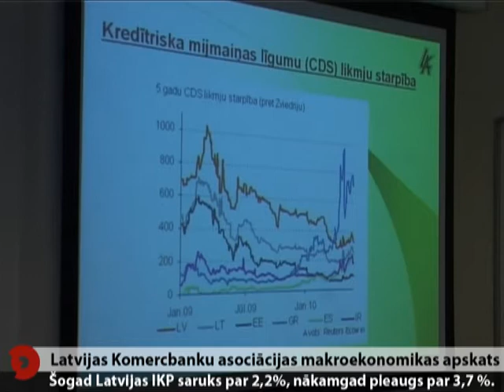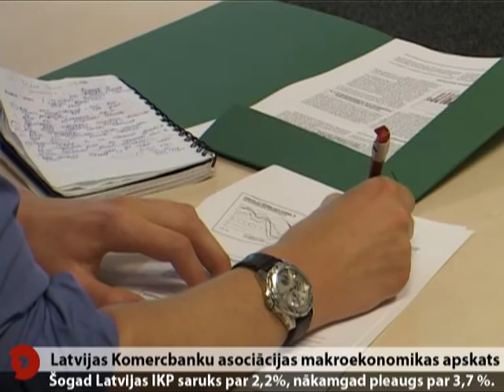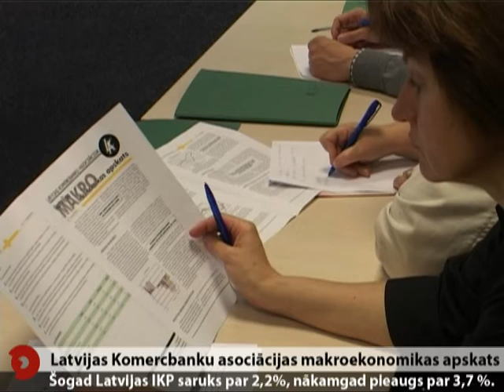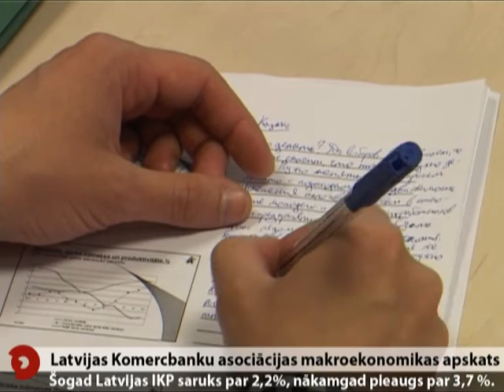Šogad Latvijas IKP saruks par 2,2%, nākamgad pieaugs par 3,7 %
Latvijas Komercbanku asociācijas šī gada pirmajā makroekonomikas apskatā
secināts, ka dziļākais kritums Latvijas tautsaimniecībā ir pārvarēts,
recesija ir apturēta. Latvijas Komercbanku asociācija prognozē, ka šogad
Latvijas iekšzemes kopprodukts saruks par 2,2%, bet nākamgad pieaugs par 3,7%.